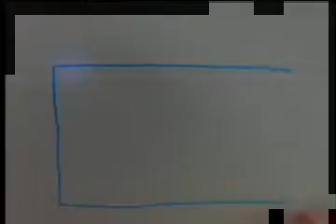Nick Cannon's Sweet on Wonka WRapper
Meaghan Collier is a professional television producer, co-host and reporter with a Journalism and Mass Communications degree from The University of Oklahoma Gaylord College of Journalism and Mass Communications.  Meaghan currently serves as the executive producer and co-host of Studio 4, Amarillo's only afternoon live and local entertainment and lifestyle show.

She's also served as the morning live reporter and co-anchor for FOX21's Morning News in Colorado Springs, Colorado.

She started her broadcast career at KAMR NBC 4 and KCIT Fox 14 in Amarillo as a general assignments reporter, Locker Room Co-Host (HS football wrap-up show) and Today in Amarillo live reporter and co-anchor.